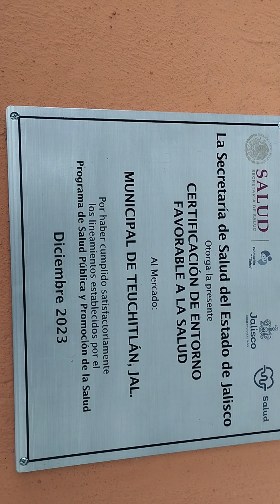mercado de teochitlan Jalisco México